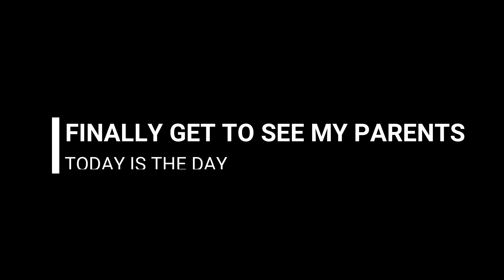FINALLY SEEING MY PARENTS AFTER YEARS : STORY OF MY LIFE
LIFES PRECIOUS MAKE SURE TO ENJOY EVERY SECOND OF IT , IM THANKFUL FOR MINE